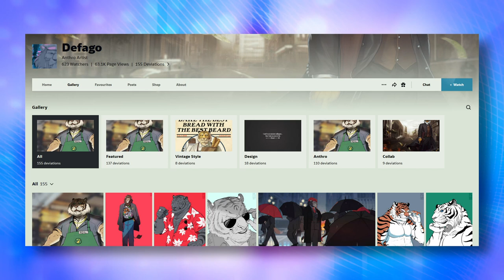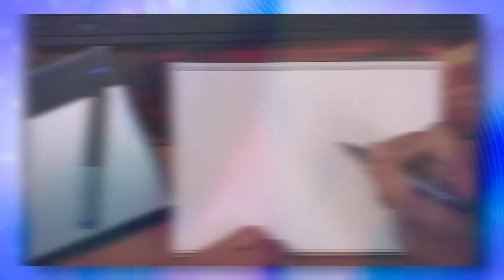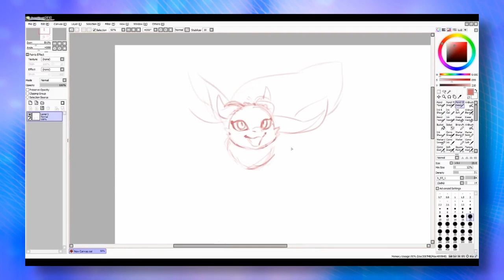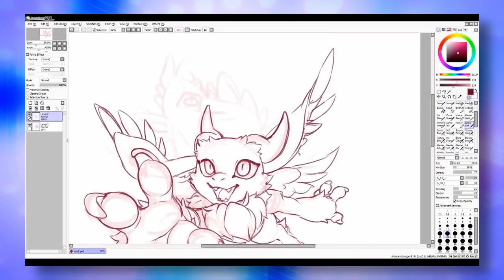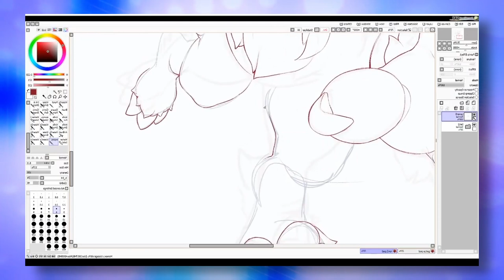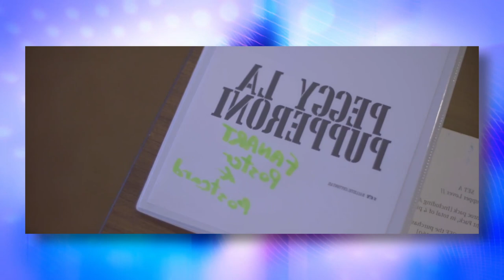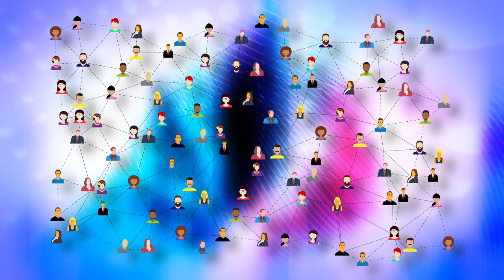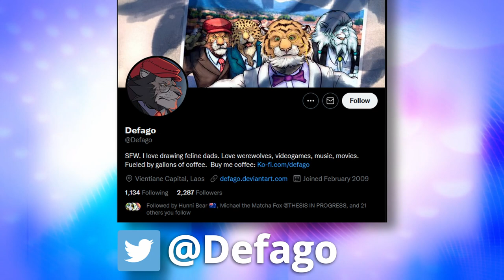Have You Heard of Laos Before? Meet Defago, Artist and Lion Gentleman Ft. Defago [FABP E25]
Laos is more than just the setup for a punchline from King of the Hill. It’s a beautiful country rich in culture and natural beauty. Join Defago, an artist and gentleman lion, as we take a brief tour to Laos and meet one of the very few active Lao furries in the world!
Timestamps:
00:00 Teaser
00:33 Episode intro
+++Section 1: Introduction+++
01:25 Guest introduction
02:25 Defago's fursona
04:31 Defago's intro to furry
+++Section 2: Guest spotlight+++
06:52 Inspiration to draw
12:19 Film noir style inspiration
14:39 Art senpais
18:18 Favorite art pieces of your own
21:10 How defago makes money with art
26:00 Art advice
+++Section 3: Comparing and Contrasting Fandoms+++
28:43 What do you think furry is?
33:00 How many lao furries are there?
38:06 Future con plans
39:31 Laos furry fandom's future
42:44 Lao furry con
43:59 Social media shoutout and outro

Other pictures and video provided by Defago, Pixabay, and hosts' personal footage.
Intro/Outro Music: Aioli by Andrew Langdon.
The Fox and Burger Podcast is one segment of our production house, Fox and Burger Productions. The podcast’s goal is twofold: 1, to know more about the Asian furry fandom; and 2, compare and contrast the Asian fandom with the Western one. If you have a guest that you would like to see on the show, please PM us! We will also take questions for our guests, so don’t miss this opportunity to know some amazing furs.